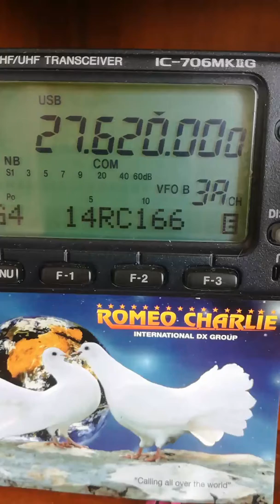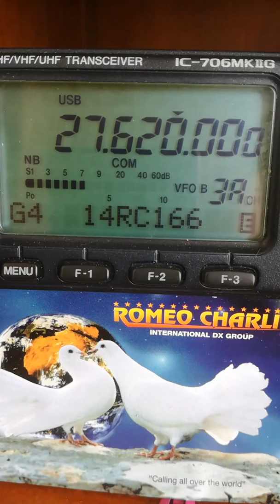Contact avec la Hollande, la ville de Almelo.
Station 19RC/NLD William